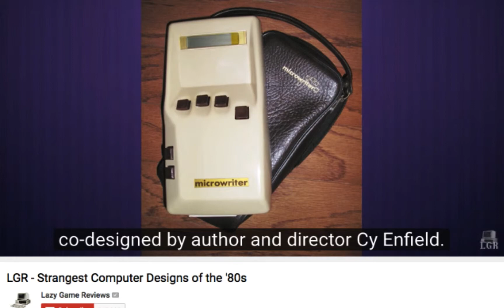testing (misc.screenshots_HD 1080p)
Found an album in computer files of old screen shots of surprising details from playlist videos & saved a few into an album. Then for the heck of it, threw in my name logo and banner full size image and a few others in the slideshow just for fun.
img1- closest example I could find of the device my friend from the future that I met at Starbucks had with him in it's shape--although his was black I think.. tablet type thing he was reading from while he basically told my life story in fragments but it was a story he was writing apparently about "his character."

bird img. commissioned by Missoni and this is the best version/resolution of the illustration I never got to show so I'm sharing it here, now, with you.

free hand line drawing exercise of flower bouquet. I'm my worst critic and rarely say I love something I've drawn except for this drawing so it's also included.

Enjoying these transitions too .
CC
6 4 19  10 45PM